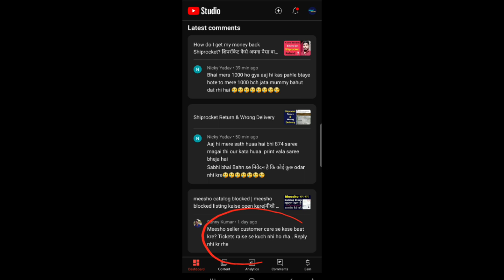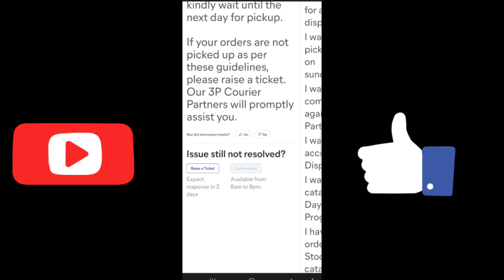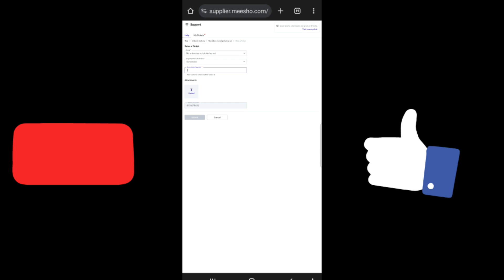How to Contact Meesho Supplier Customer Service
GST Return File in One Minute 2024|GST Return for Amazon Flipkart Meesho Glowroad using Gsttool.in.Through gsttool.in you can file GST return in one click.

Welcome to kismat bazar Guys kismat bazar is bag manufacturer company where you will find all type of bags like  school bag kids bag travel bag trolley bag sealing bag ladies bag Laptop Bags.
If you want to get your favorite bag made, you can get it made with us.
If you want in bulk quantity then contact with us 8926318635

GST RETRUN FILING 199 ONLY
जीएसटी रिटर्न फाइल के लिए दिए गए लिंग से कांटेक्ट करें